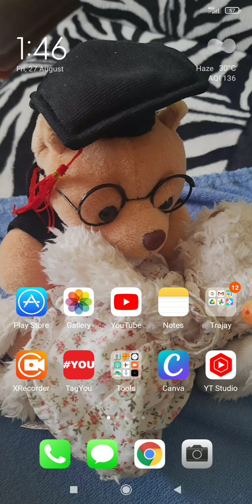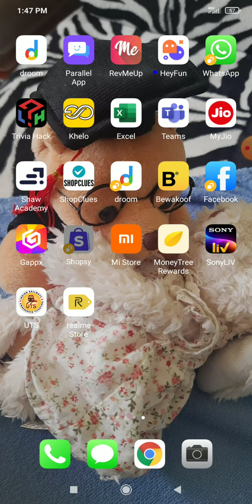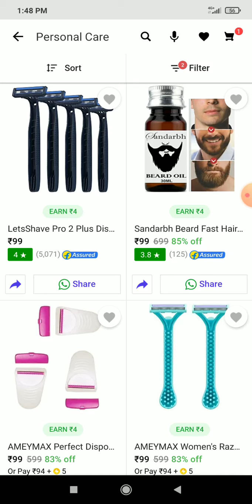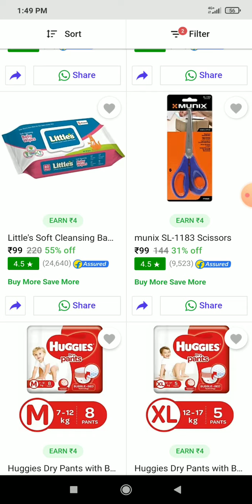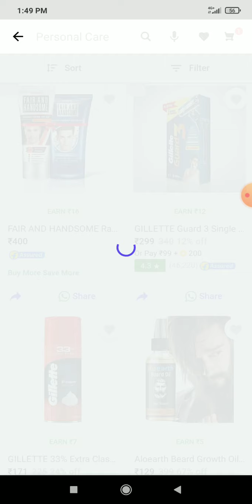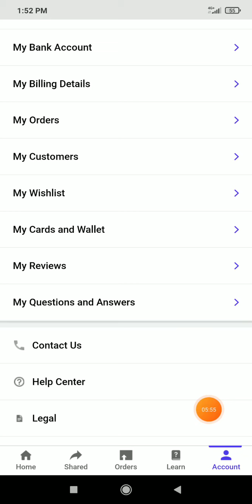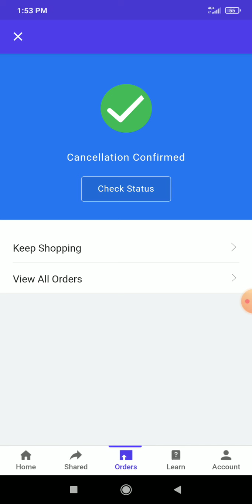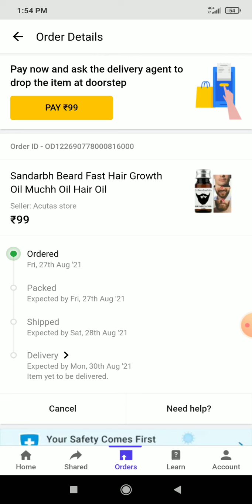Flipkart Shopsy free shopping loot | Free products from shopsy + extra earnings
Jai Hind 🇮🇳